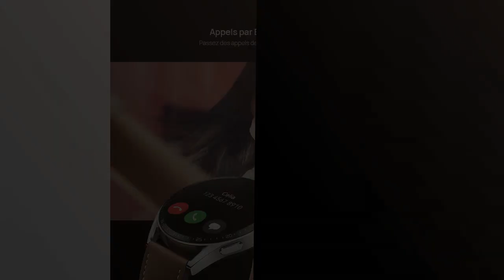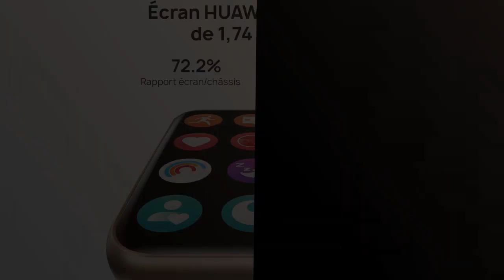Huawei watch d: Les 4 meilleurs produits de Huawei: Découvrez la montre connectée Huawei Watch D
✅ Plus d'informations

✋  Voici les 4 meilleurs produits de huawei: découvrez la montre connectée huawei watch d disponibles sur le marché.

🔽🔽🔽 LIENS D'ACHAT HUAWEI WATCH D 🔽🔽🔽

1) HUAWEI Band 7 Montre Connectée,Écran tactile Ultra-fin,Mesue du SpO2 en continu,96 Modes d'entrainement,14 jours d'autonomoie,4000+ cadrans au choix,iOS/Android, Étanche,Noir

2) HUAWEI WATCH GT 3 42 mm,Longue autonomie,AI Running Coach,100+ modes sport,Appels Bluetooth,Positionnement à cinq systèmes,Suivi de la fréquence cardiaque,Surveillance du SpO2,iOS et Android,Or

3) HUAWEI WATCH Fit 2 Montres connectées, Écran FullView de 1,74 pouce avec Bords Ultra-fins, GPS, Appels Bluetooth, Suivi d'un mode de vie sain, Animations d'entraînement rapide, iOS/Android, Noir

4) HUAWEI Watch GT 2(46mm) Montre Connectée, Autonomie de 2 Semaine, GPS Intégré, 15 Modes de Sport, Suivi du Rythme Cardiaque en Temps Réel, Appels Bluetooth, Noir

00:00 - Intro
00:07 - 1) HUAWEI Band 7 Montre Connectée,Écran tactile Ultra-fin,Mesue...
00:37 - 2) HUAWEI WATCH GT 3 42 mm,Longue autonomie,AI Running...
01:21 - 3) HUAWEI WATCH Fit 2 Montres connectées, Écran FullView...
02:12 - 4) HUAWEI Watch GT 2(46mm) Montre Connectée, Autonomie de...
02:52 - Outro